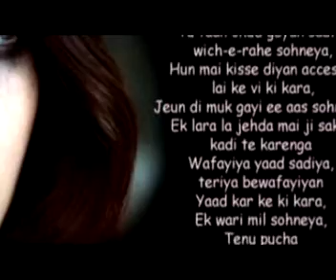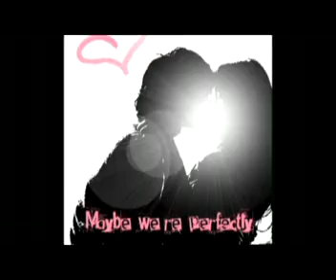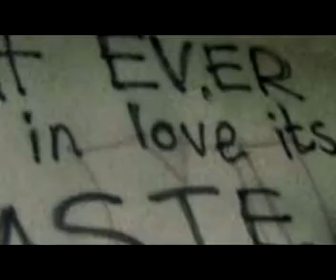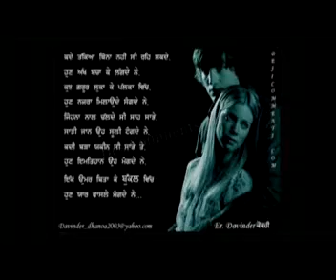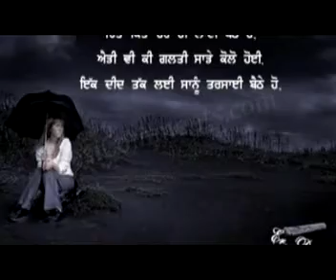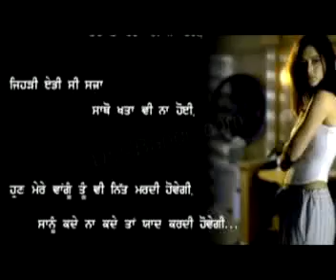Sad Song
Sad Song upload By ஐค๓คภஐ ●๋•ਧੀਮਾਨ●๋•™